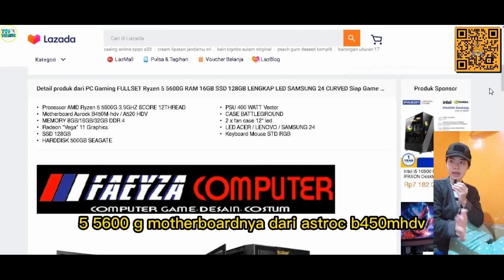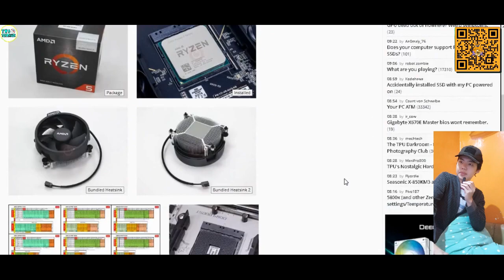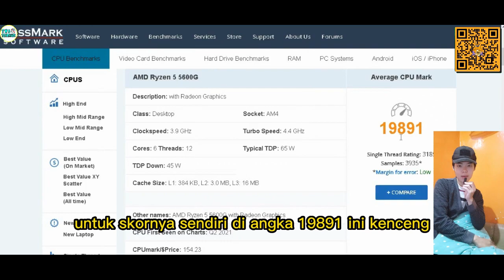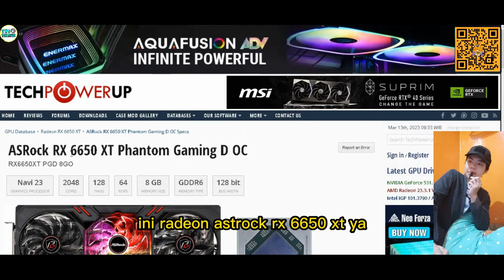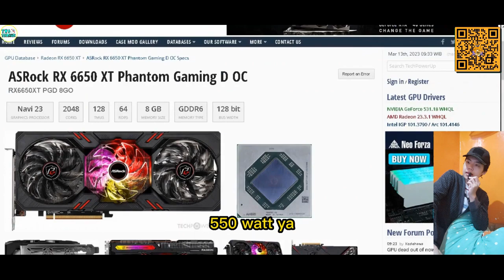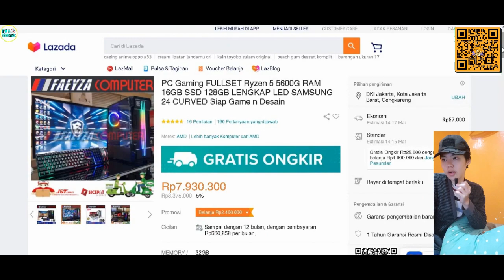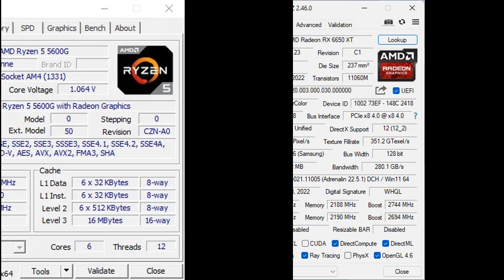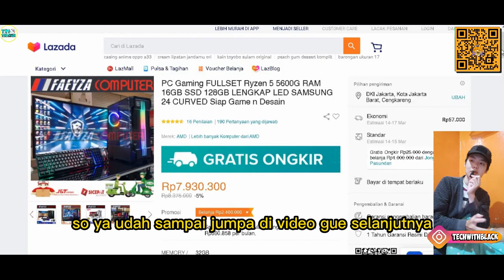pc full set 8 juta dari lazada ram sudah 32 gb bisa gta v role play dan editing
MAU DI RAKITIN PC NYA DAN DI BUAT VIDEO NYA DM INSTAGRAM

SEKARANG TECH WITH BLACK ADA FACEBOOK FANS PAGE NYA JUGA GUYS

LINK YANG ADA DI VIDEO :

PC Gaming FULLSET Ryzen 5 5600G RAM 16GB SSD 128GB LENGKAP LED SAMSUNG 24 CURVED Siap Game n Desain

UPGRADE ASRock Radeon RX 6650 XT 8GB Phantom Gaming D OC

MONITOR KOORUI 27E1 27E1Q 27inch 2K FAST-IPS 144Hz rotary lifting esports display Tampilan kristal cair Mode klasik